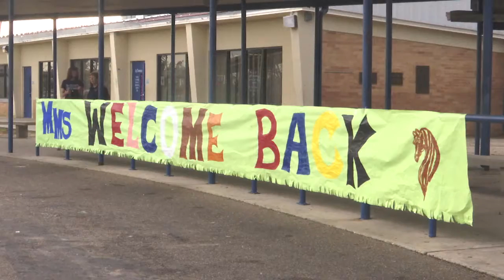Mowat Middle School